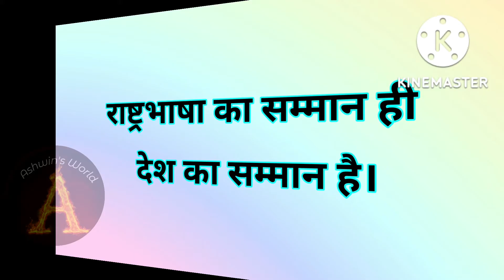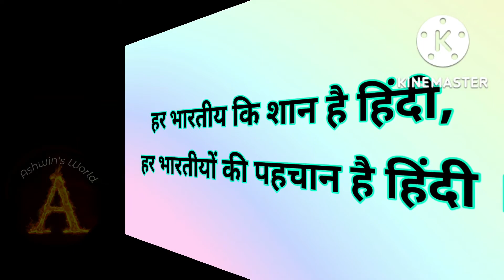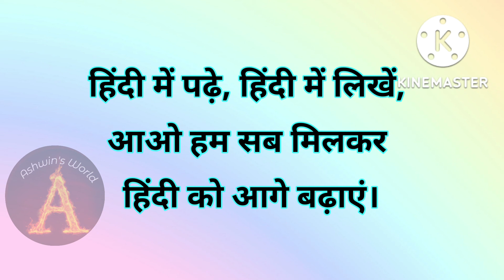हिंदी दिवस पर स्लोगन, hindi diwas par slogan, Slogans on Hindi Diwas in Hindi, हिंदी दिवस पर नारा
हिंदी दिवस पर स्लोगन, hindi diwas par slogan, Slogans on Hindi Diwas in Hindi, हिंदी दिवस पर नारा, Ashwin's World
Unique and Catchy Slogans on Hindi Diwas in Hindi Language, हिंदी दिवस पर नारे - Hindi Diwas Slogans in Hindi 2022, हिंदी दिवस पर नारे और स्लोगन, हिंदी भाषा पर नारे - Hindi Diwas Slogans in Hindi, Best Slogan on Hindi Diwas 2022
हैप्पी हिंदी दिवस 2022 नारे, स्लोगन, हिंदी भाषा के सम्मान में नारे और स्लोगन, हिंदी दिवस पर नारे हिंदी में, हिंदी दिवस स्लोगन इन हिंदी 2022, हिंदी दिवस पर शायरी, हिंदी दिवस पर कविता,  हिंदी भाषा का महत्व बताते नारे, हिंदी दिवस पर प्रसिद्ध नारे 2022,
Hindi diwas 2022, Hindi Diwas Quotes,Slogan On Hindi Divas, Best Slogan on Hindi, DiwasSlogans on National Language in Hindi,
Hindi Bhasha par Quotes, Hindi Diwas Posters, Slogans on Hindi Language, Slogans on National Language in Hindi, Hindi Diwas Quotes in Hindi, हिन्दी दिवस पर बेस्ट स्लोगन, Thought on Hindi Language, Hindi par Nare,मातृभाषा पर स्लोगन, हिंदी दिवस पर सुविचार, हिंदी भाषा पर विचार, हिंदी दिवस पर स्लोगन,
hindi diwas bhashan, hindi diwas nibhand, hindi diwas kavitha, hindi diwas poem
Hindi diwas poster, Hindi diwas poster drawing ideas, Hindi diwas drawing,